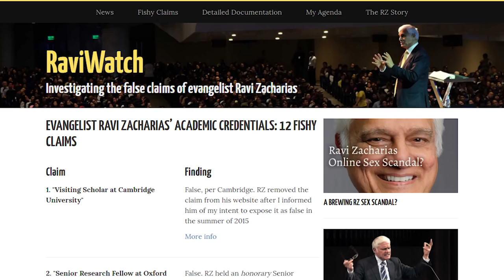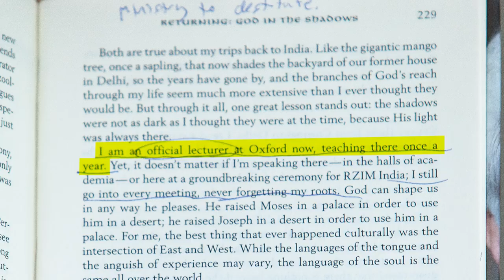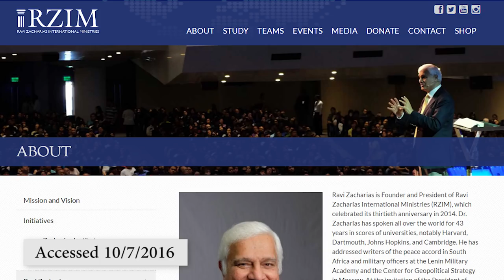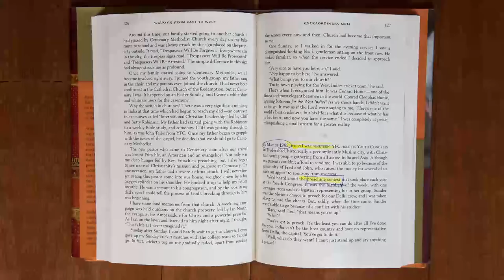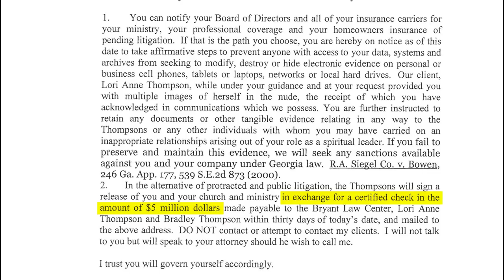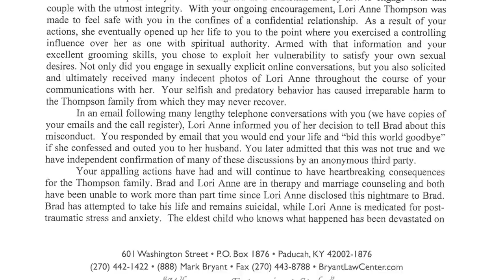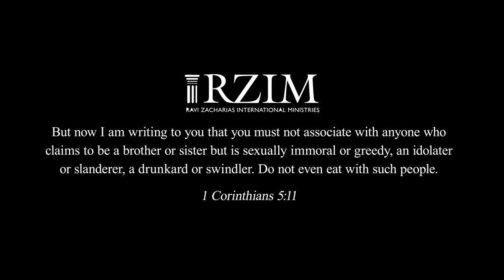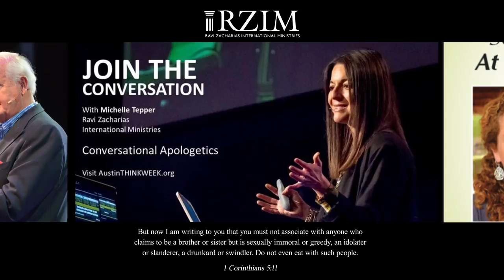The Case Against Ravi Zacharias / Online Sex Scandal Lawsuit / Credential Fraud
MUST READ:  For nearly 40 years Ravi Zacharias has misled the public about his academic credentials. Here's the evidence, plus the latest on his federal lawsuit against the married Canadian woman with whom he had an online affair.

Please contact Mr. Zacharias and urge him to publicly address each of these allegations. and . His Dec 3 press release was dishonest and inadequate.

RAVI ZACHARIAS JUST GAVE US YET ANOTHER REASON NOT TO TRUST HIM.

Mr. Zacharias misled the public in his December 3 press release. In that statement, his first public comment on his federal lawsuit against Lori Anne Thompson, he says this: "Subsequently, she began to contact me via the email address I had used to contact her husband after first meeting them. My responses were usually brief. Then, last year, she shockingly sent me extremely inappropriate pictures of herself unsolicited. I clearly instructed her to stop contacting me in any form; I blocked her messages, and I resolved to terminate all contact with her."

But the truth is that Mr. Zacharias actually gave Ms. Thompson his private Blackberry info and asked her to contact him through this “more secure” method of communication. That is how he received the nude photos. How do we know? Because that is what he told the Federal Court in his July 31, 2017 complaint.

Here is what he says in paragraph 36: “Plaintiff asked Ms. Thompson that she communicate with him via private BlackBerry Messenger (“BBM”)—a more secure method of communication than e-mail given its superior security and encryption capabilities." (For his entire complaint

Ravi Zacharias has been racking up untruths at an astonishing rate.  More to come.  Stand by.